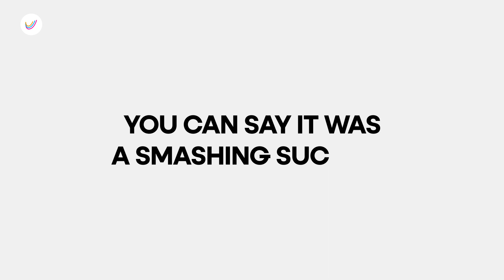foundit at the Thomas and Uber Cup 2024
Badminton is more than just a sport to us.

Our partnership with the @bwf.official symbolises our commitment to be the best at enabling talent on and beyond the court 🙌

After owning the game at the TotalEnergies Thomas & Uber Cup 2024, we’re now gearing up to play at the Toyota Thailand Open this 14th to 19th May.

Keep a close eye or you might miss out on the next big thing 🏸